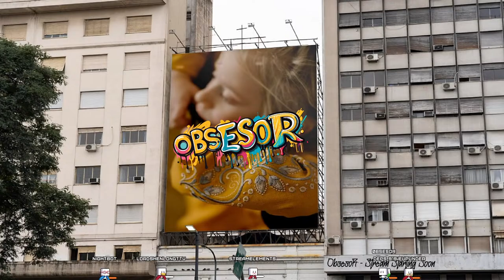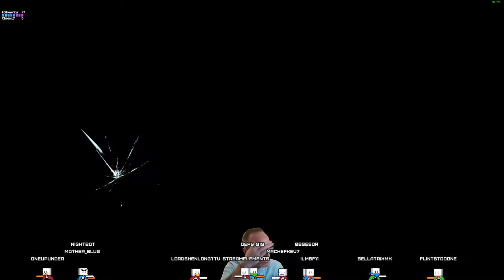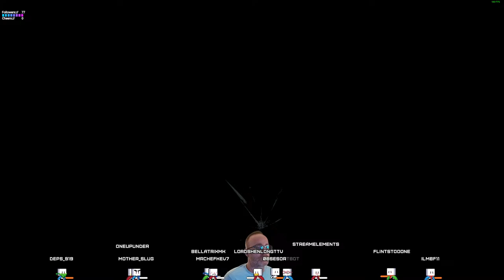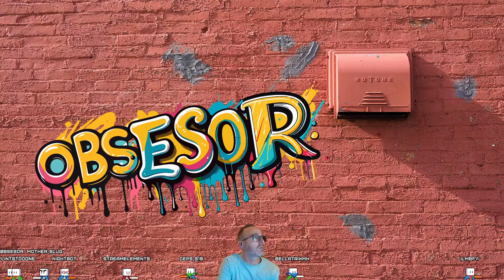Sub-Noob-tica: Floundering with Fishes, Send Snorkels! 🤓🐟 first play through!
Been wanting to play this for awhile now and today we dive in